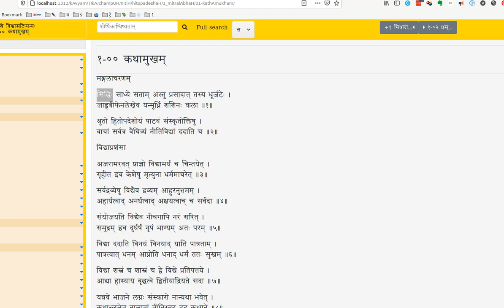Goldendict on linux desktop - search by double cklick